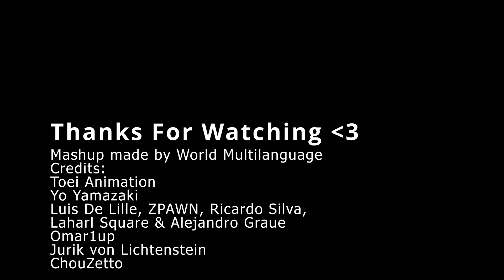Sanjou!! Ginyu Tokusentai!! Mashup Epic: Yo Yamazaki, Zpawn, Ricardo Silva, Ale Graue, Laharl & Luis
MEX: @Luisdelille , @NyghtZpawN & @ricsilvasing
VEN: @daviddelgadocovers
ARG: @agraue86